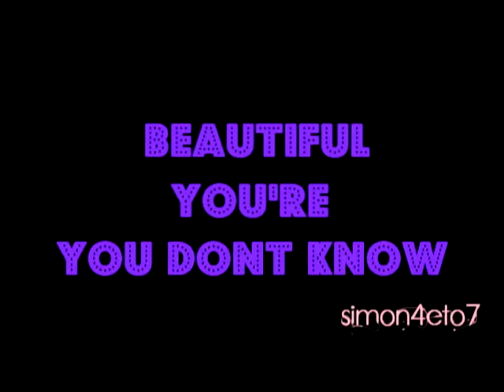Leighton Meester / What makes u beautiful [imadudex wish]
READ !!!
Merry Christmas Raddie This is from your wish list ... It's not my best but I hope u like it ... Love U
p.s. one of the effects is yours ... so I give u credit for it
Credit for one of the effects - MichieMousexD ( U used it in your last vid I figured  out how to make it ... thanks very much... I'll probably use it in the future )
song:One Direction - What Makes You Beautiful